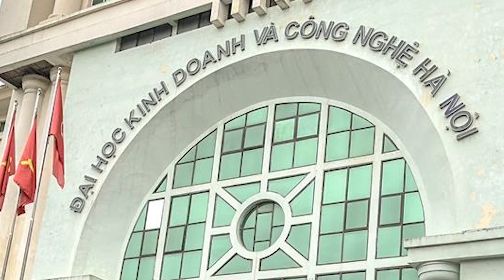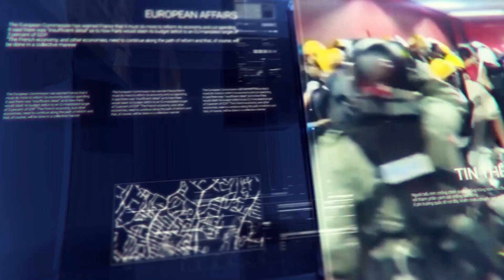Hoà Lan điều tra một băng đảng Ireland đưa người Việt bất hợp pháp vào Anh Quốc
-Tạm thời vô hiệu hóa quy định của tổng thống Trump về người di dân phải có bảo hiểm y tế
-Nhiều đại biểu quốc hội không đồng ý việc mật hoá thông tin thân thế lãnh đạo
-Phát hiện bản đồ lưỡi bò trong giáo trình đại học